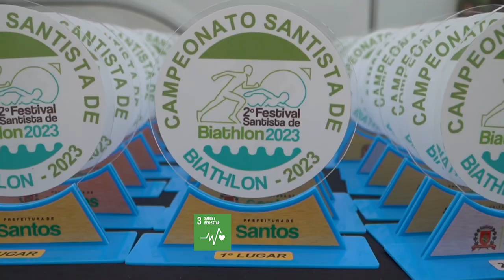ESPORTE - 2º Festival Santista de Biathlon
DIA DE MOSTRAR A FORÇA DO ESPORTE NA CIDADE! Cerca de 300 atletas, dentre eles dezenas de famílias, coloriram o mar da Praia da Aparecida, neste sábado (7).

Na prova, realizada em parceria entre a Prefeitura e a União dos Triatletas da Baixada Santista (UTBS), os participantes percorreram trajeto de 400 metros na natação e 2.000 de corrida, que foram disputados em etapa e distância única para todas as categorias.

No Geral Masculino, o primeiro lugar do pódio ficou para o triatleta Marcus Vinícius Fernandes, que concluiu a prova com o tempo de 13’50”, seguido por Alexandre Paiva Vieira dos Santos, com 14’13” e na terceira colocação Fábio Carvalho, com 14’31”.

Já a vencedora da prova no Geral Feminino, Louise Madsen Figueiredo, garantiu o tempo de 16’01”, seguida na segunda colocação por Naomi Ribeiro Costa, que fez o tempo de 17’03”, e Rafaela Stefani, com 17’11”.

Dá o play e confira momentos da prova!